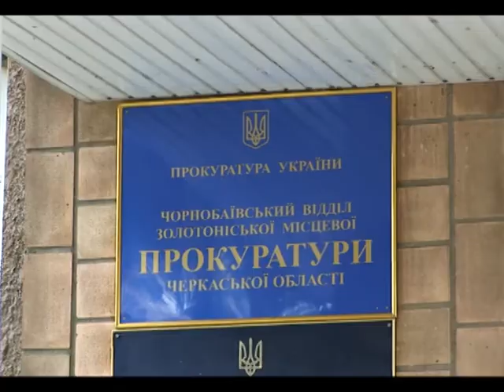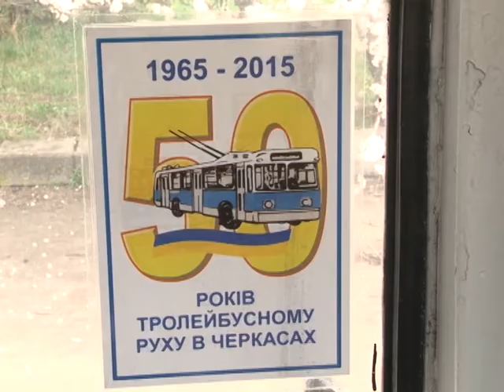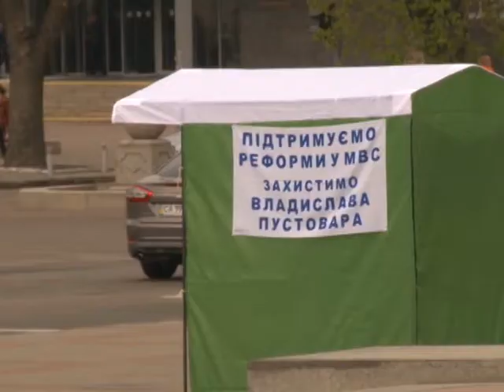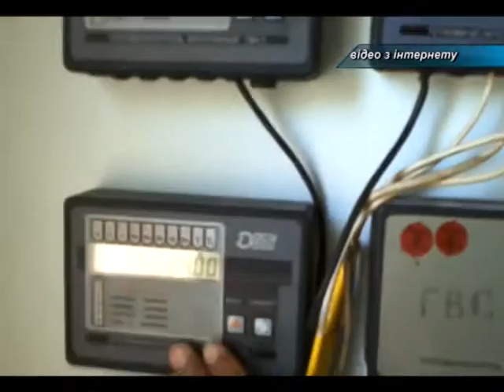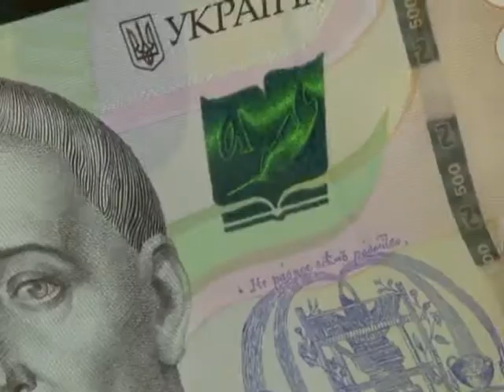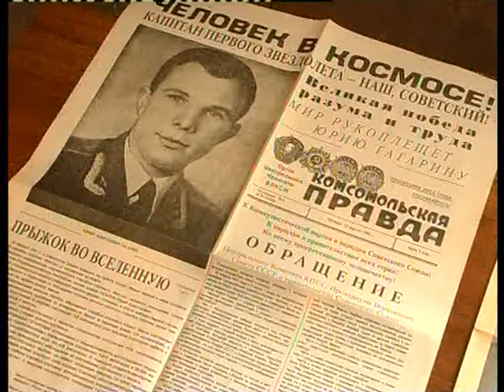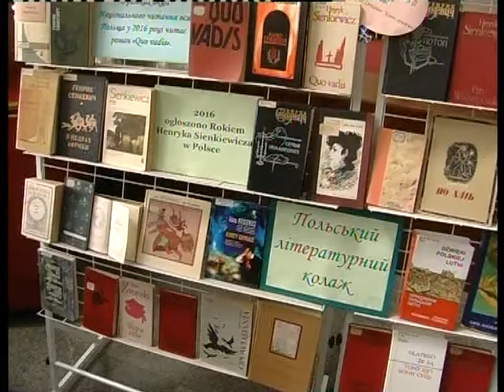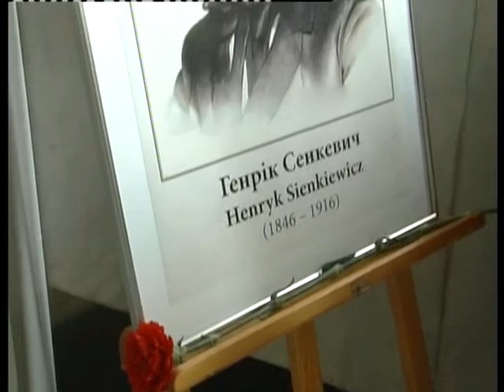ЧСН 19 00 на 12 04 16